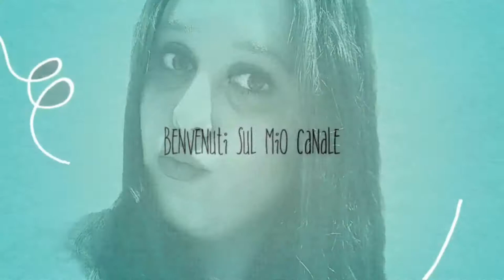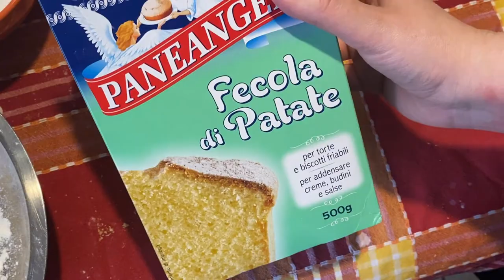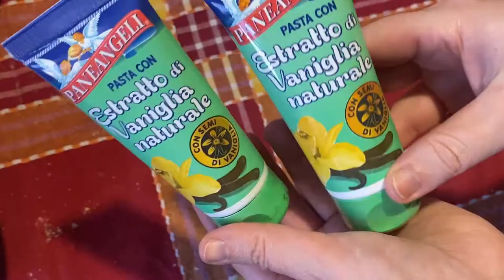ULTIMA RICETTA TORTA TIRAMISU 2022